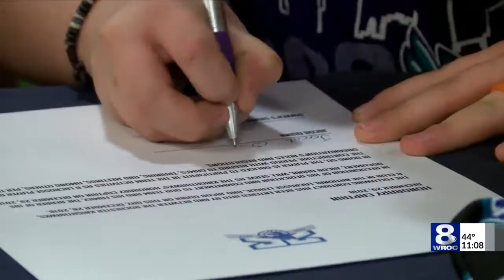Rochester Knighthawks honor local boy who beat cancer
Rochester Knighthawks honor boy who beat cancer